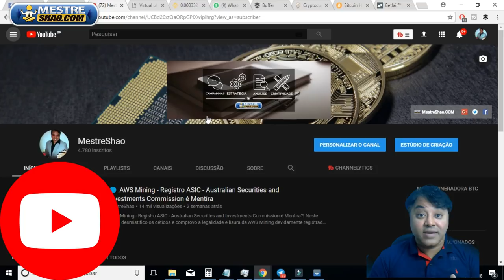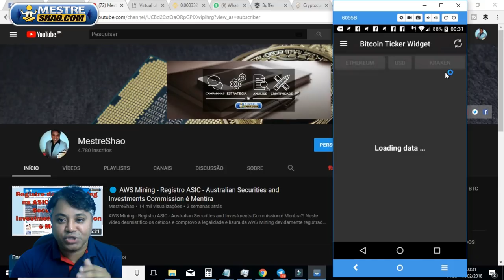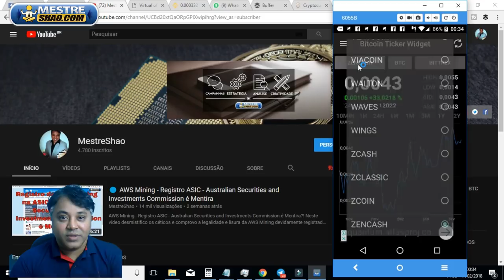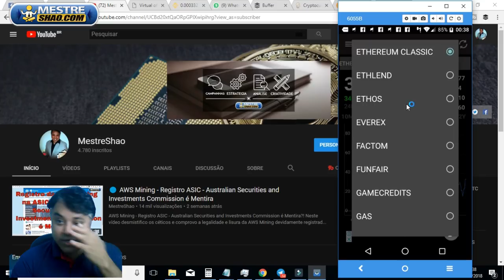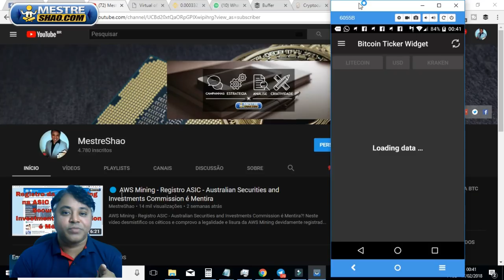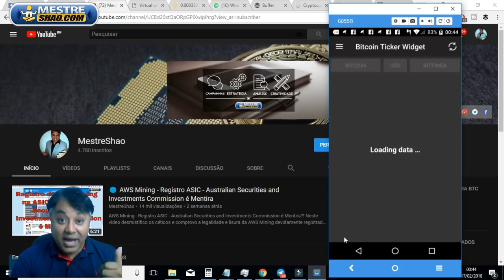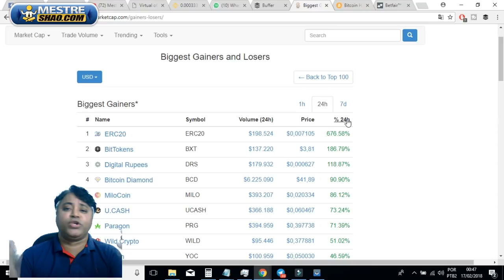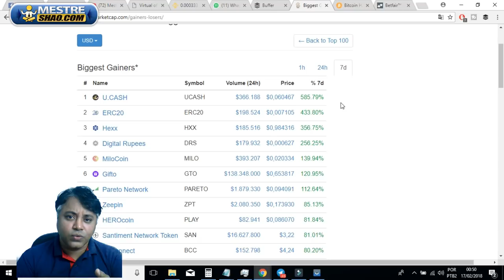🔵O que Você Perdeu e o que Você Perderá Se Não Tomar Uma Atitude Agora.